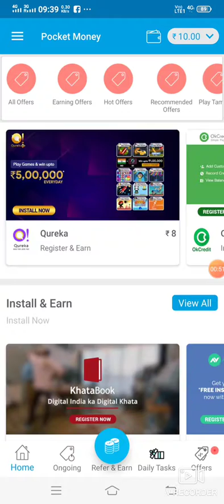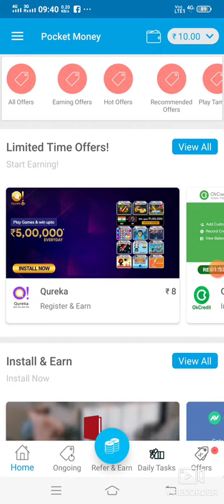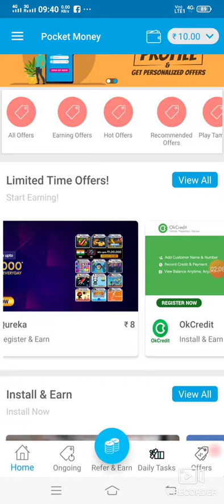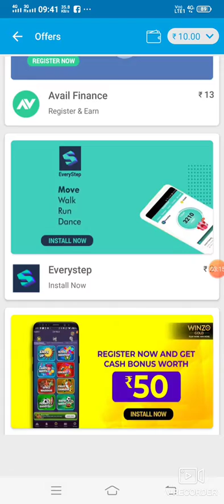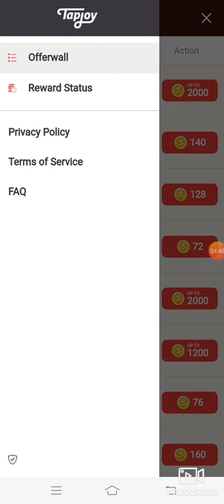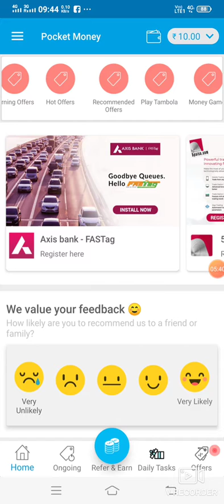Work from home | pocket money app | part time job | freelancer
Work from home | pocket money app | part time job | all earning tricks | freelancer

About this video :

In this video you can see lots of money makeing opption in this app and i can discribe all this how you can earn money form pocket money , so go and download this video till the end for more information.

My referal code : i7lpYi

Pocket money
Work in part time
Freelancer job
Freelancer part time job
Freelance work from home
Pocket money app review

Hello friends,my name is vicky  in this channel you can watch all earning tricks and tips video like online earning new tricks, how we can earn money from online etc